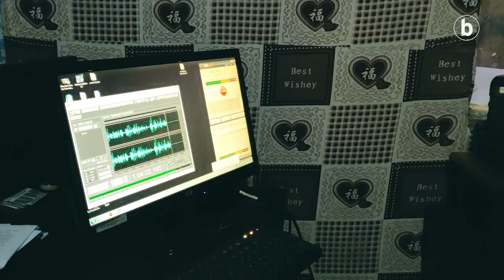Bortxaren bortxaz lekualdatuak, Kongoko Errepublika Demokratikoa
| Alboan gobernuz kanpoko erakundearen arabera, urtero 100.000 emakume bortxatzen dituzte Kongoko Errepublika Demokratikoan. Hego eta Ipar Kivun eta Ituri eskualdean are gordinagoa da egoera.
 1996an hasitako eta 2003an gaizki bukatutako gerrak, mineralen legez kanpoko ustiaketak eta horiekin loturiko talde militarren presentziak areagotu egiten ditu segurtasunik eza, emakumeen aurkako indarkeria sexuala eta herritarren barne migrazioa.
 UNHCRren 2018ko datuaren arabera, 4,5 milioi barne migrante daude herrialdean, eta 811.300 errefuxiatu inguruko herrialdeetan. Horietatik anitz emakumeak dira.